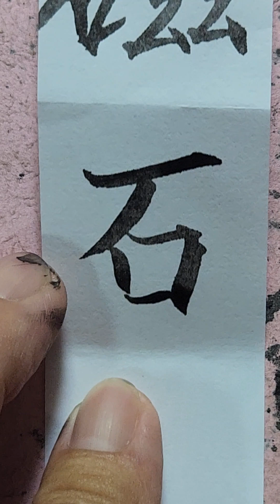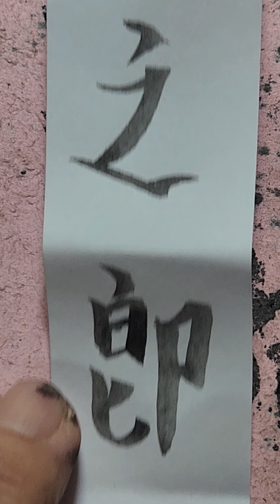@ Từ Thạch / Thọ Thế Bảo Nguyên / Hướng dẫn viết chử Nho trong Đông y